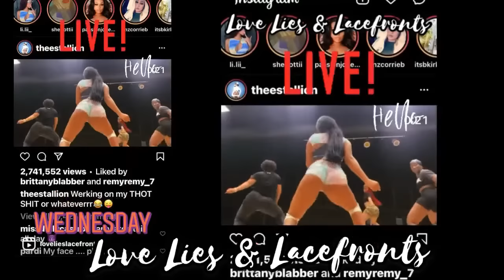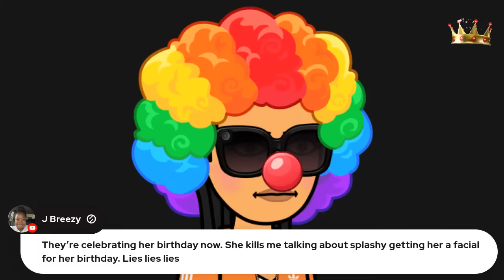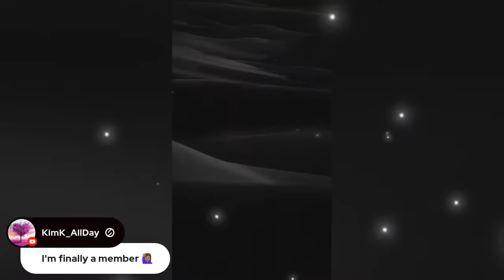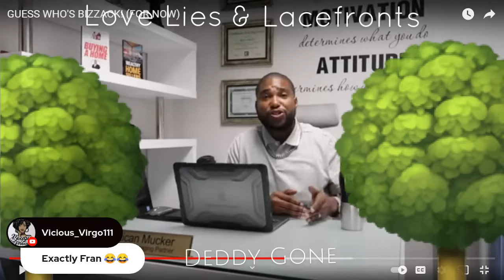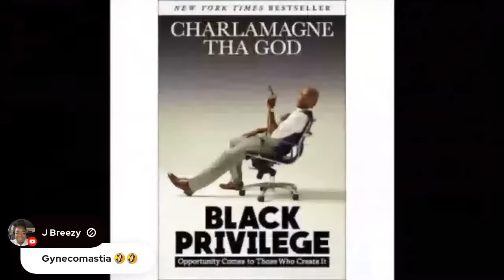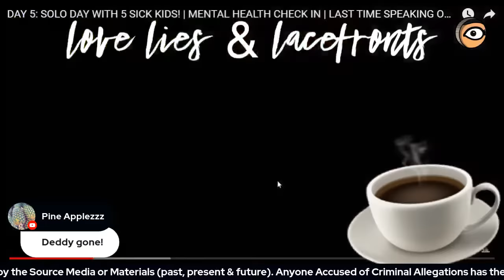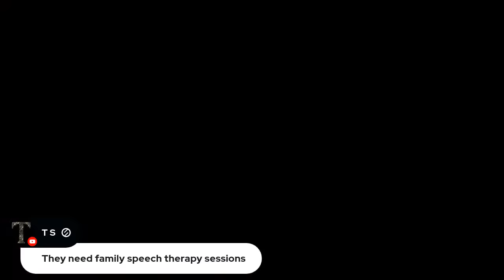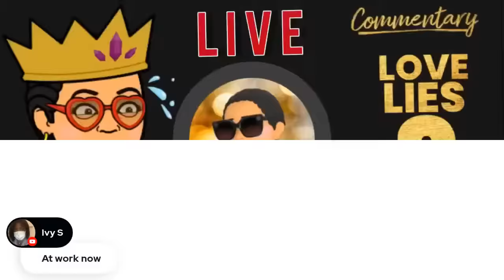MYJAZZYLIFE ALONE & MR MUCKER EXPLAINS | LETS TALK ABOUT IT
NOVEMBER IS A MESS ALREADY!!